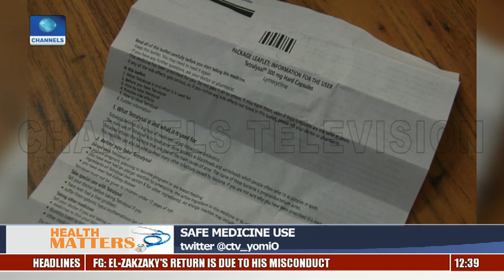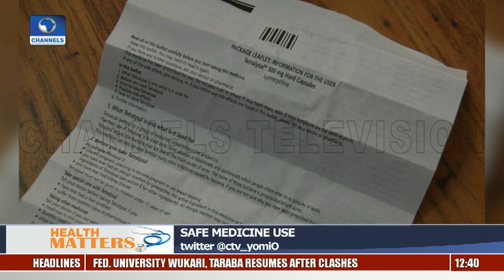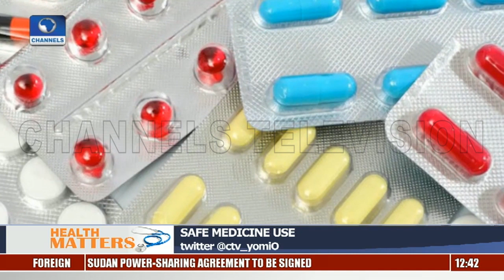Tips To Safe Medicine Use - Medical Expert